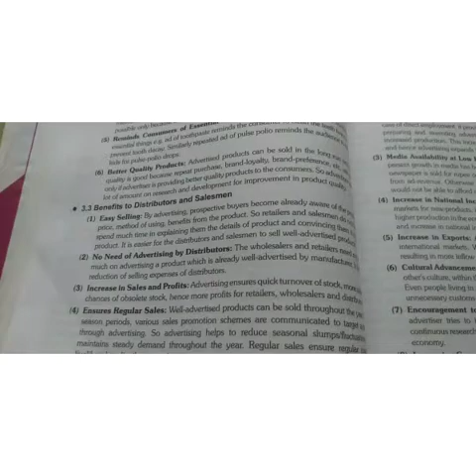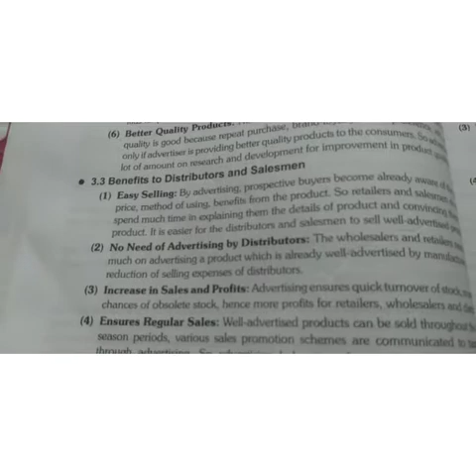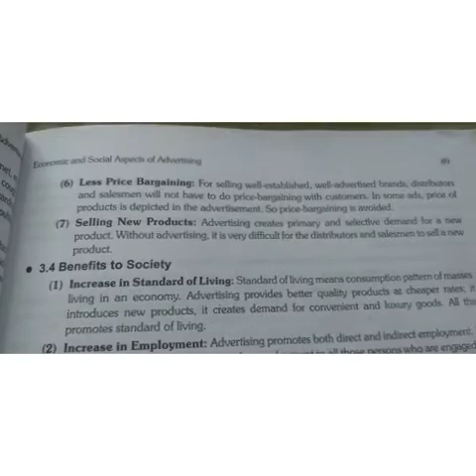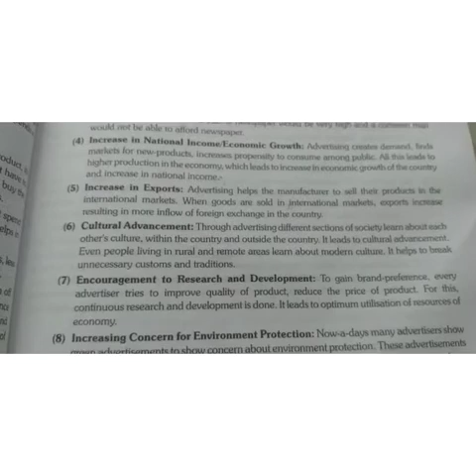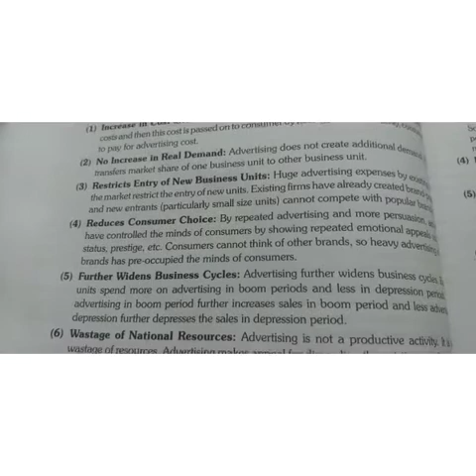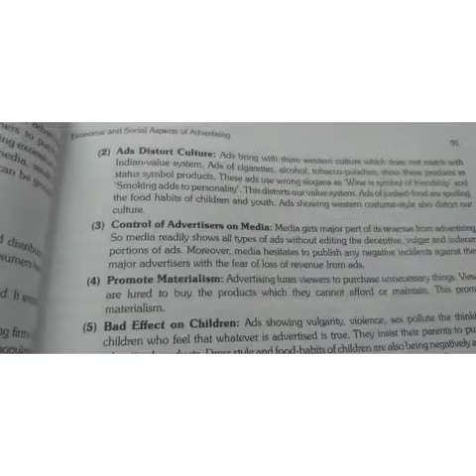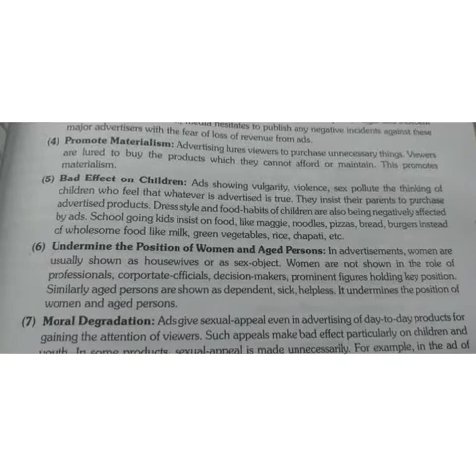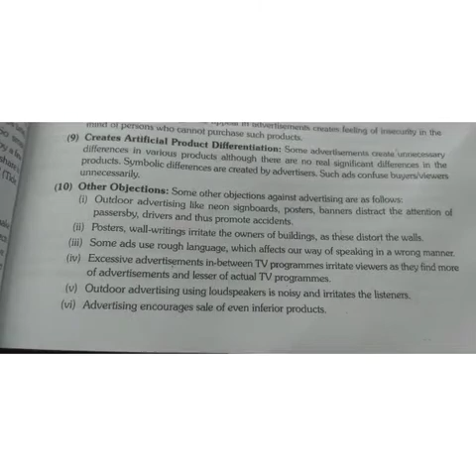CHAPTER NO. 6 || BENEFITS OF ADVERTISING || IS ADVERTISING A WASTE?? || BCOM 2ND YEAR AND 4TH SEM.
Hey, This is priyanka aggarwal ..I m here to help uh all for graduating easily...
I will provide uh all the videos of graduation subjects of bcom ...

For any doubt u can refer me:-

Pdf will be provided on telegram channel group link...

keep ur support continue and share my you tube channel to all of ur friends.

Your one like,  one comment , and most importantly one subscription really motivates me to make more n more videos for uh all...
Stay tunned guys...

Thank uh so much for ur support and love.